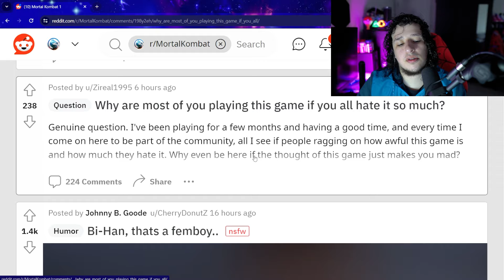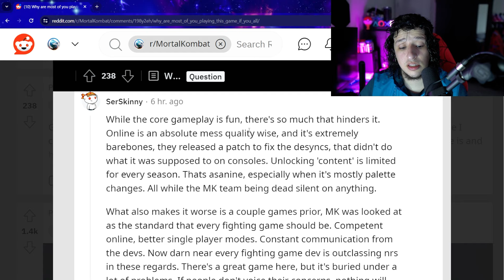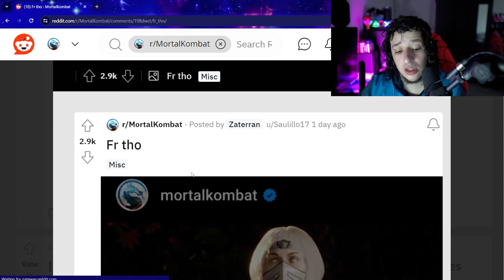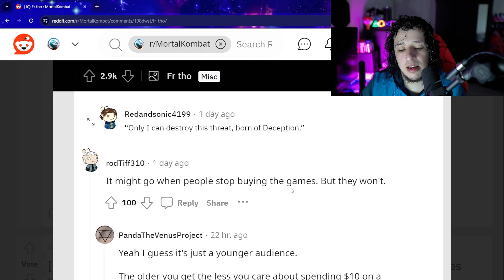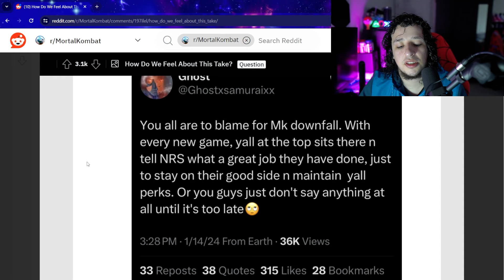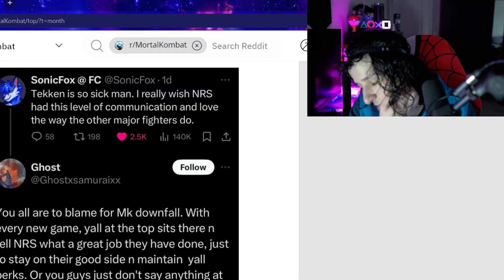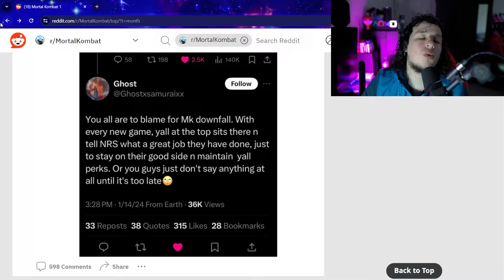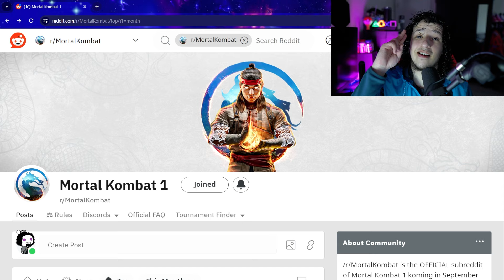What Is Going On With Mortal Kombat 1!? NRS Fix This Please! (MK1 Discussion)